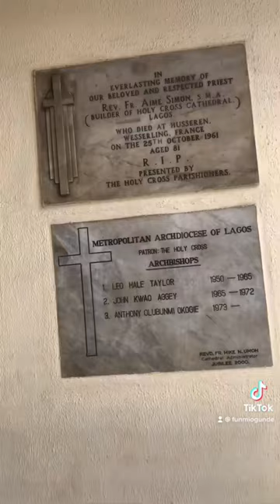This church building in Lagos, Nigeria has a special holy door